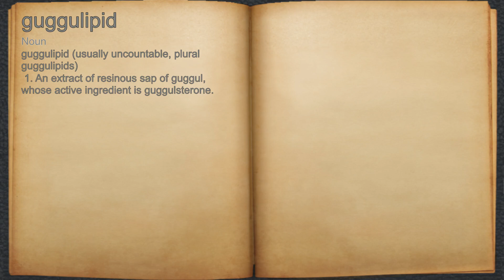What does guggulipid mean?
A spoken definition of guggulipid.

Intro Sound:
Typewriter - Tamskp